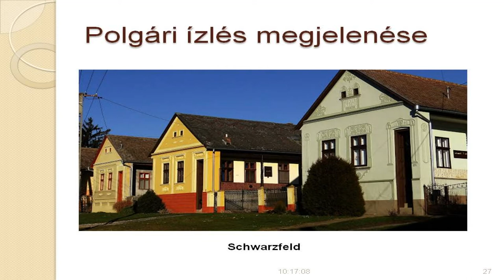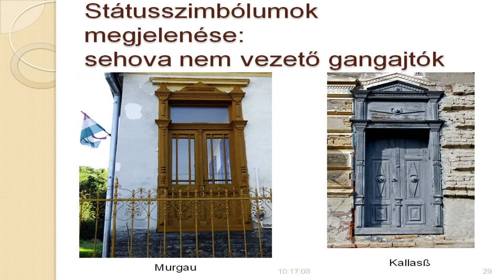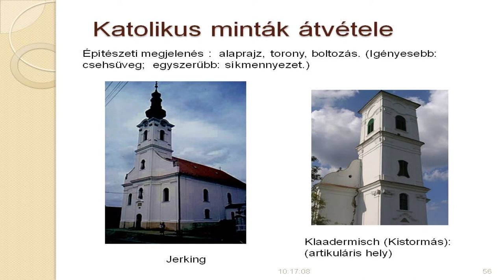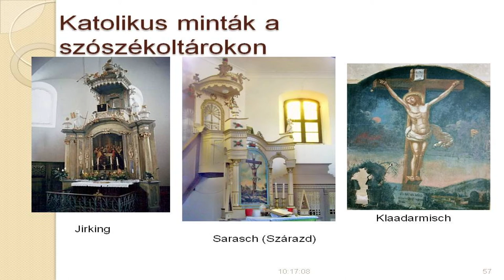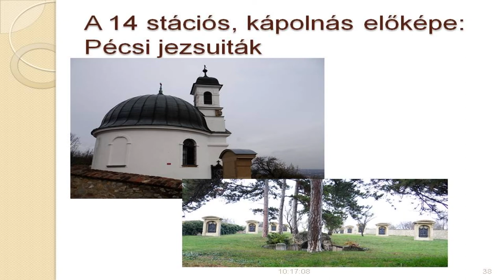20200130 bonyhadi naplo svab eloadas